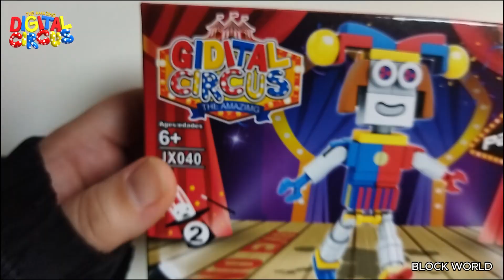The Amazing Digital Circus POMNI 어메이징 디지털서커스 폼니 Building blocks JX040-2 | Speed Build | unboxing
The Amazing Digital Circus JX040 8set

JX040-1 JAX (57PCS)
JX040-2 POMNI (54PCS)
JX040-3 CAINE (64PCS)
JX040-4 RAGATHA (58PCS)
JX040-5 GANGLE (40PCS)
JX040-6 KINGER (57PCS)
JX040-7 ZOOBLE (60PCS)
JX040-8 KAUFMO (58PCS)

UNOFFICIAL LEGO